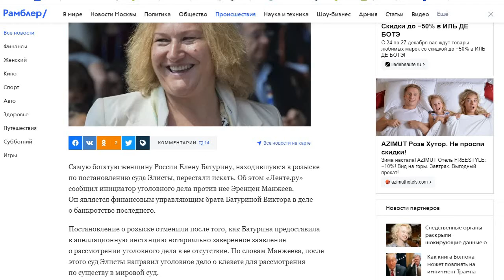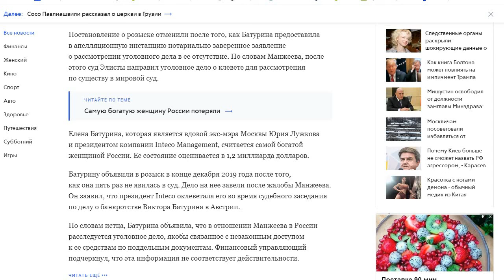КТО САМАЯ БОГАТАЯ ЖЕНЩИНА РОССИИ